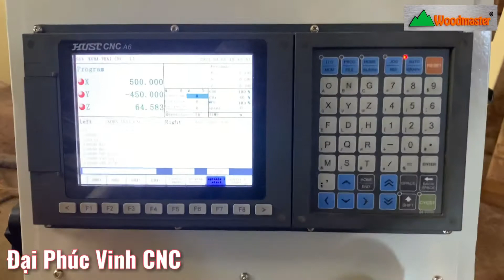Mộng âm cnc 3 đầu Woodmaster chạy biên dạng khó, máy có thể lập trình bằng máy tính cực đa dụng